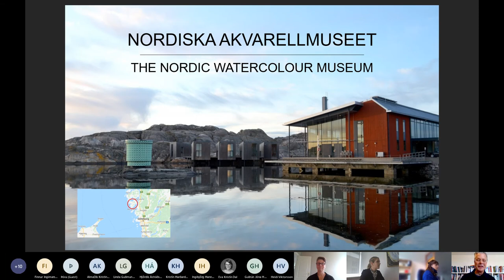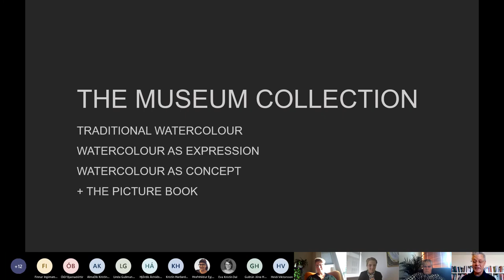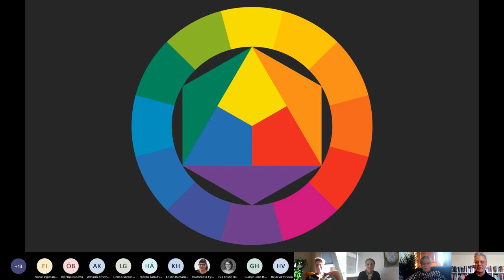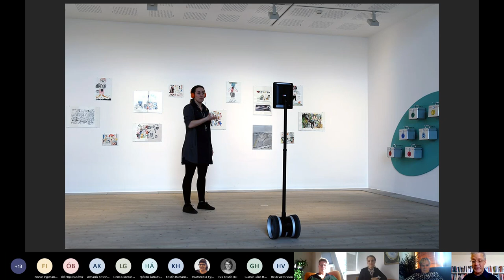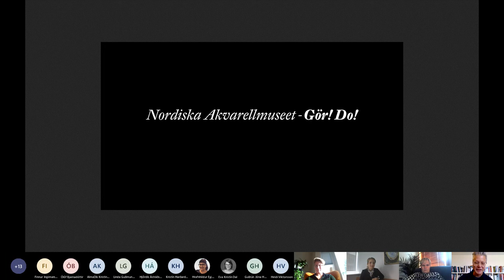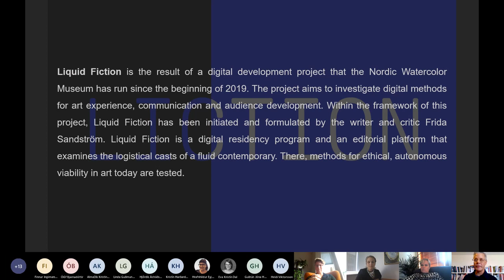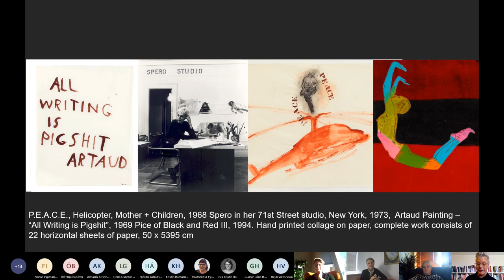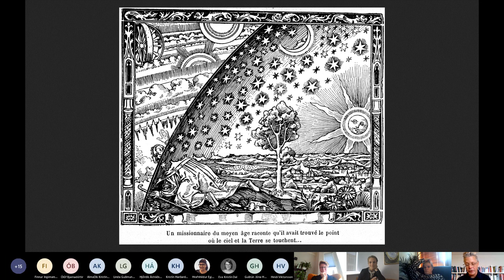Börn í forgrunni - Jonte Nynås frá Norræna vatnslitasafninu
12. október 2020: Jonte Nynås frá Norræna vatnslitasafninu í Svíþjóð.
Jonte hefur unnið í fræðslumálum safnsins frá árinu 2011. Safnið leggur mikla áherslu á listasmiðjur, leiðsagnir og skólaheimsóknir. Nordiska Akvarellmuseet fékk verðlaun árið 2010 frá ICOM og RSM (Riksförbundet Sveriges Museer) sem Safn ársins. Verðlaunin voru veitt fyrir framúrskarandi árangur í sýningarhaldi og fjölda gesta yfir árið.
Erindin eru á ensku.
Ráðstefnan Börn í forgrunni er samstarfsverkefni Listasafns Íslands og Þjóðminjasafns Íslands. Hádegisfyrirlestrar verða 5. og 12. október 2020.

TRADITIONAL / DIGITAL / EDUCATIONAL
In his lecture, Jonte Nynäs will talk about The Nordic Watercolour Museum and it's unique position as a museum located in the countryside, both exhibiting world famous artists and being an important part of the local community. He will also discuss the importance of art education at the museum and its role in a digitized democratic society.

Nánari upplýsingar um efni fyrirlestranna:
The Nordic Watercolour Museum
The Nordic Watercolour Museum opened in the summer of 2000 and was designed by the Danish architects Niels Bruun and Henrik Corfitsen. The museum was further extended by 400 square meters in 2012. Since the start of the museum, world class art has been shown; Salvador Dali, Bill Viola, Louise Bourgeois and Swedish favourites like Elsa Beskow, Anders Zorn and Mats Gustafson.
The museum conducts a wide range of educational activities through collaboration with the region's schools and arranges watercolour courses for young and old, professional and amateurs. We explore the watercolour from three perspectives: traditional watercolour, watercolour as expression and watercolour as concept. Cultural events of various kinds are arranged in collaboration with the Municipality, local associations and other institutions.

Jonte Nynäs started as art educator at The Nordic Watercolour Museum in 2011 and has been head of art education since 2013. He is an artist with a M.F.A degree from the Umeå University in Sweden, focusing on relational aesthetics and performance art. He has a longstanding interest in art projects addressing social and environmental issues and he strongly believes that education through art inspires knowledge, appreciation and creation of culture.